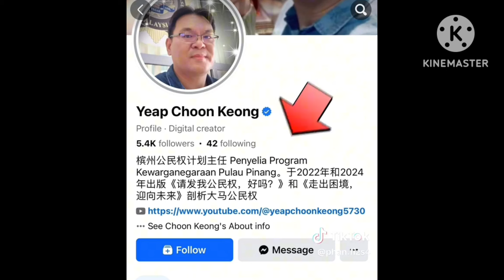Berbagai masalah berlaku sejak Anwar jadi pm